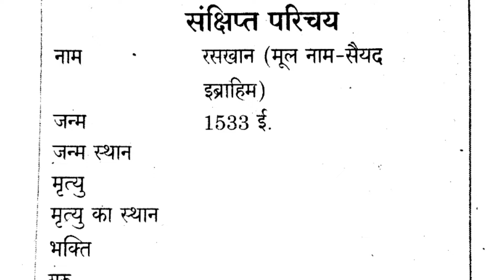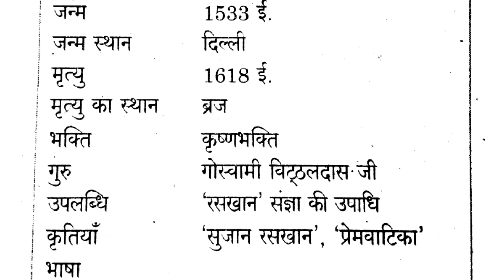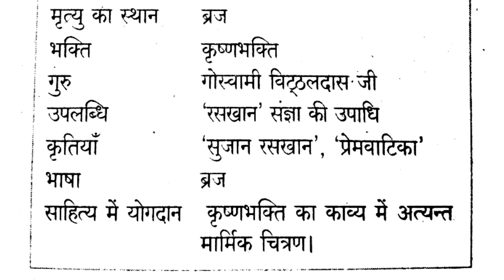हिंदी ll रसखान जी का जीवन परिचय एवं साहित्य में स्थान ll Raskhan ji ka jivan Parichay ll Hindi 🤏